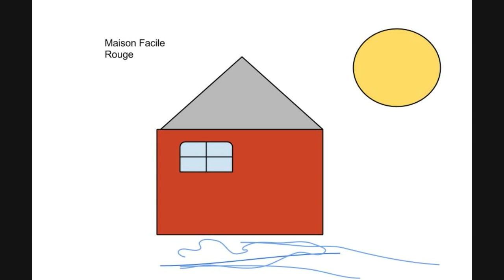anywhere anyway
music, original song using nylon string guitar and effects, vocals.